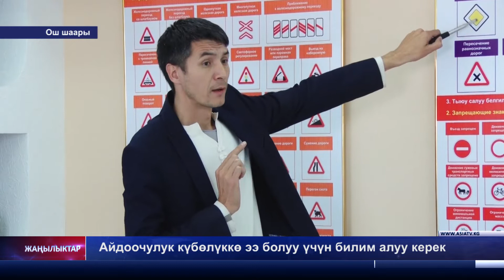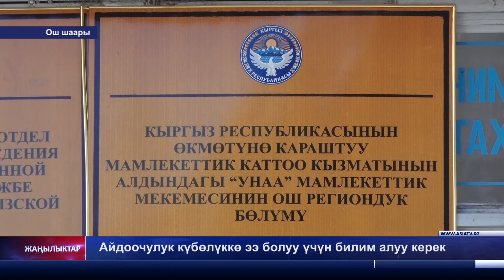Айдоочулук күбөлүккө ээ болуу үчүн билим алуу керек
азия тв